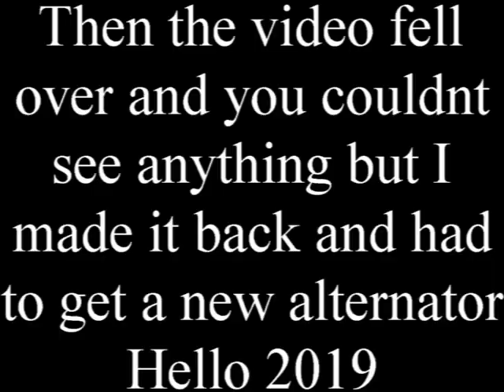Battery Warning Light came on ...Can I get home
Did I make it home before I broke down...